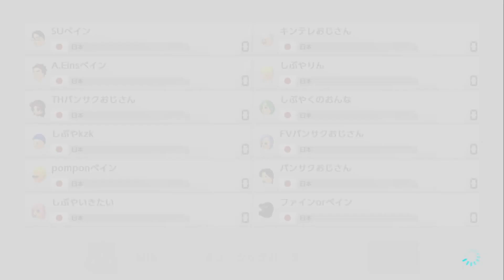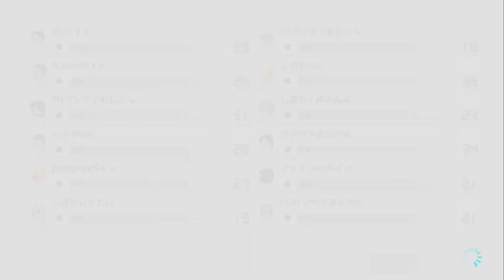MK8DX 6/18模擬フォーマン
with つくね，くわたば，ぷにちゃんGGs!